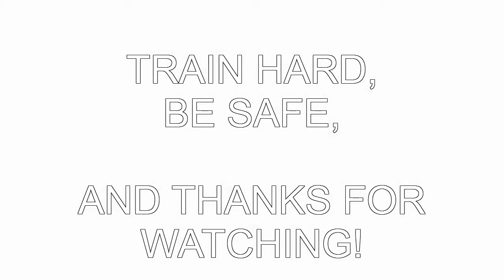STRONGHOLD MARTIAL ARTS-SPARRING AND CRITICAL DISTANCE OVERVIEW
READ THIS BEFORE COMMENTING!  If you want to be nasty, just move along.  We don't abide trolls or YouTube tough-guys.

This is part of our series on techniques for Sparring and Critical Distance techniques.  These techniques are for our students and they help them learn things about sparring that simply isn't taught in Self-Defense or Forms:  distancing, timing, application of blocks, footwork, application of evasions, de-fanging and zoning, and interception.  Like all drills or set techniques, they are limited by the fact that they are "set-piece" techniques, but he lessons learned in them can be applied in all situations.

There are 3 basic techniques taught:  Closing the gap, offensive combinations, and defensive combinations.  Each belt rank has it's owns emphasis such as "block-then-punch," "evasion and counter," "interception," and the like.  The higher the rank, the more...interesting...the techniques that are taught.